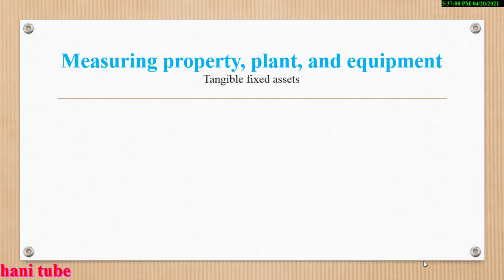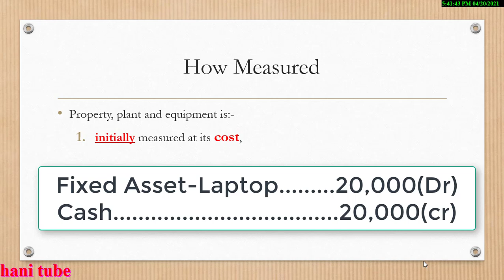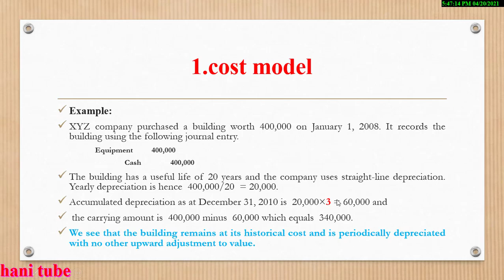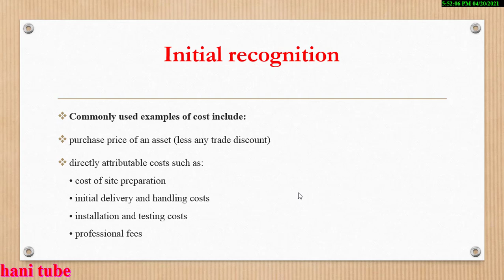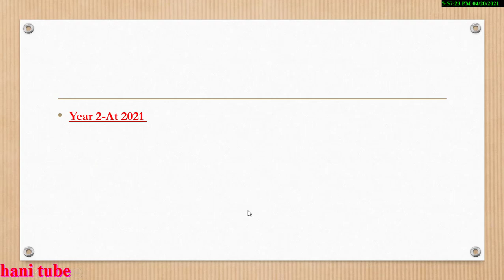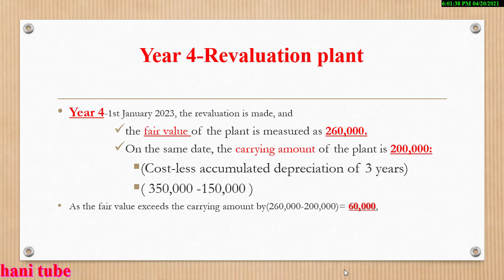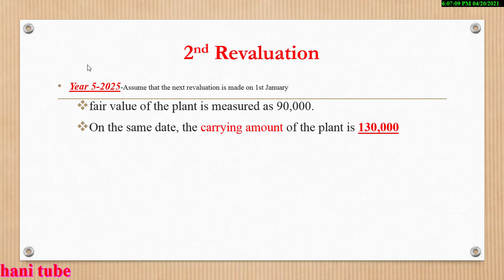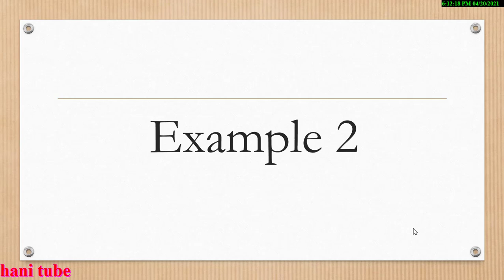IAS 16 Property, Plant and Equipment IFRS vs GAAP Difference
One of the difference between IFRS and GAAP is When measuring property ,Plant and Equipment.
GAAP doesn't allowed revaluation model while IFRS allow cost and revaluation model.So on this video i will show you
✍️what is the difference between ifrs and gaap
✍️what is IAS 16
✍️ Meaning of IFRS
✍️How IFRS measured property ,plant and equipment
✍️How to record revaluation using ifrs